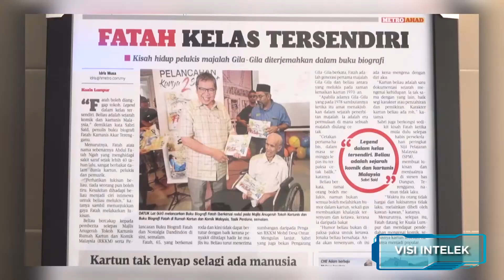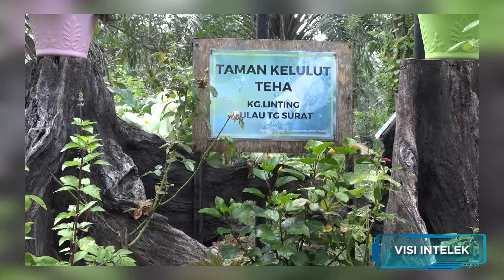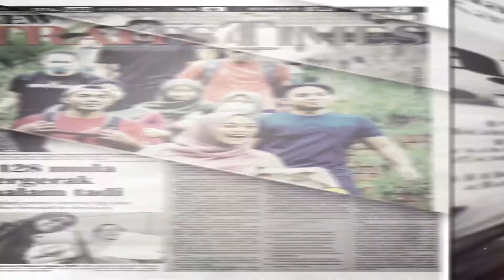SOROTAN MEDIA KPT 2020